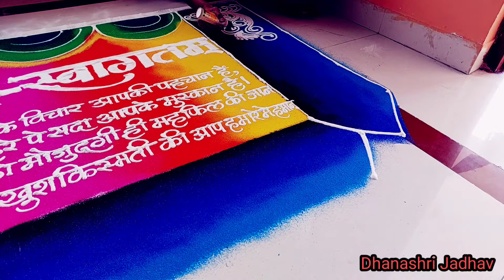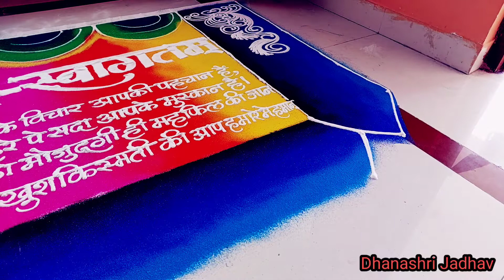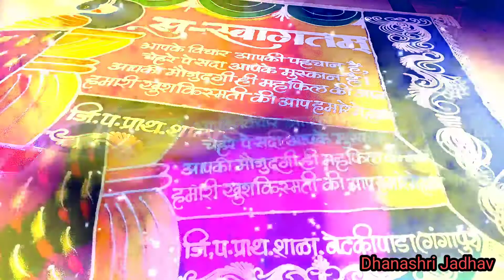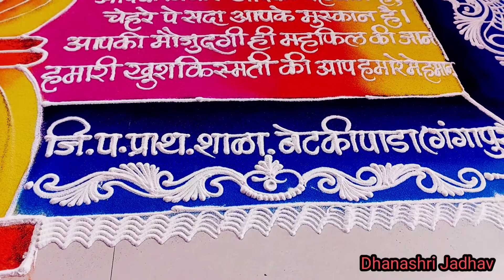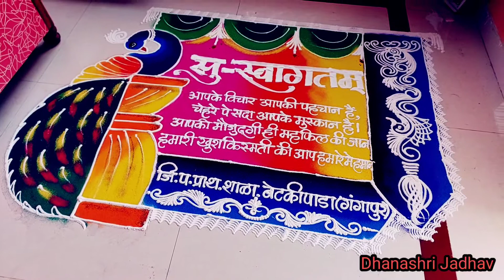welcome rangoli design#sanskarbharti rangoli#स्कूल फंक्शन के लिए बेहतरीन रंगोली